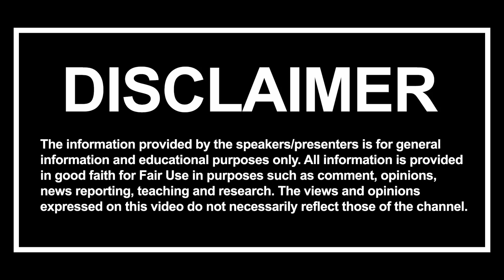Africans Finally Waking Up From Illusions | Conversation with Mvula Zwane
🎧 Listen to us on Amazon Music